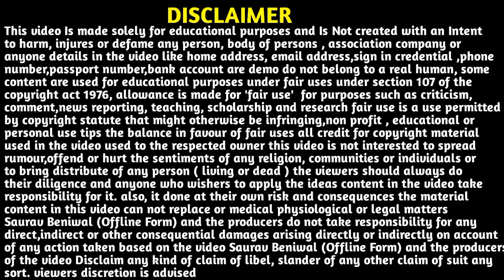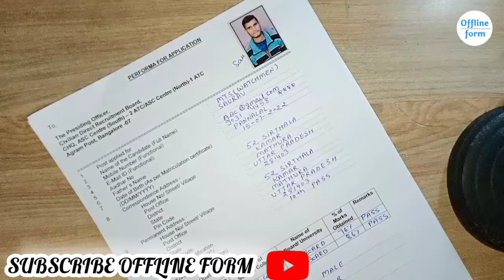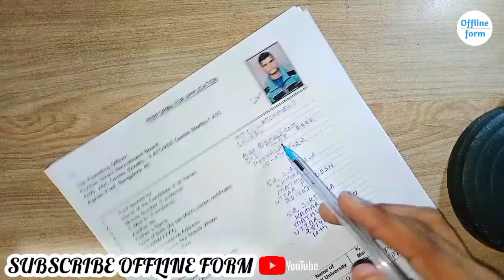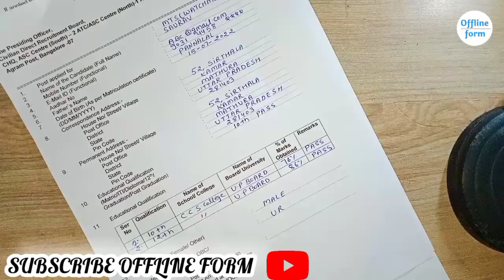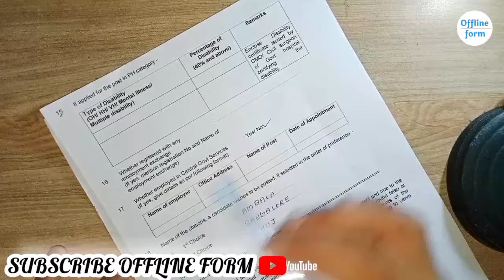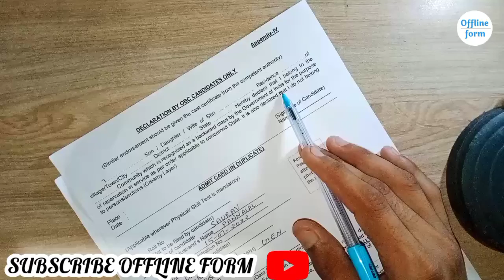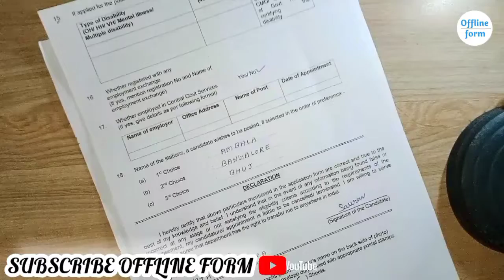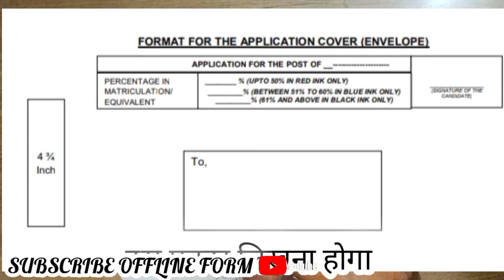ASC Centre South Recruitment 2022 Form Kaise Bhare |ASC Centre South 2ATC Bangalore Form Kaise Bhare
About This Video 🤔👉 Aaj ki Video me humne apko ASC Centre South Recruitment 2022 Offline Form Kaise Bhare Or ASC Centre South 2atc Bangalore Form Kaise Bhare ke bare me bataya hain. i hope apko video prasand Aayegi to video ko like and Channel subscribe, Share bhi kr dena